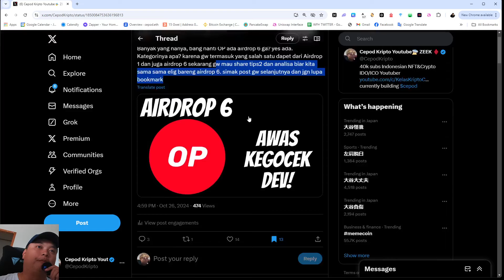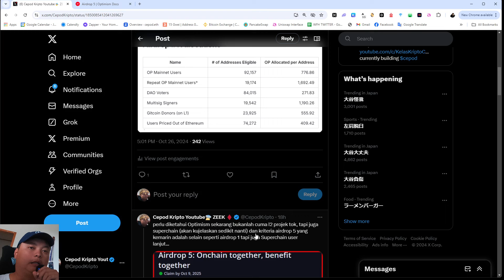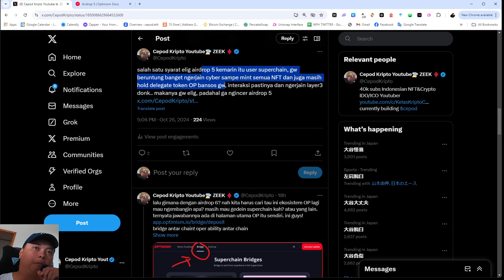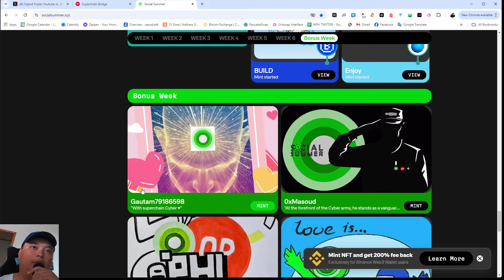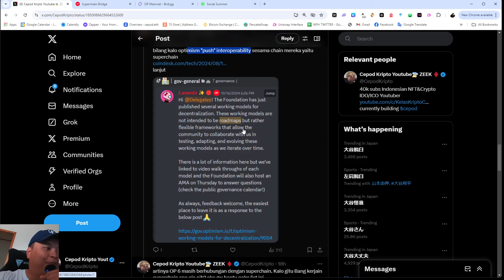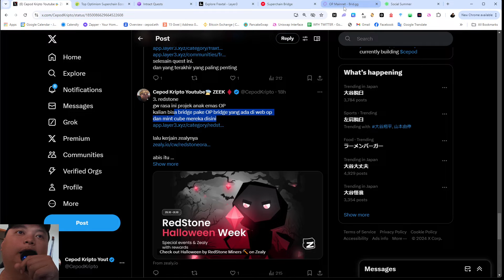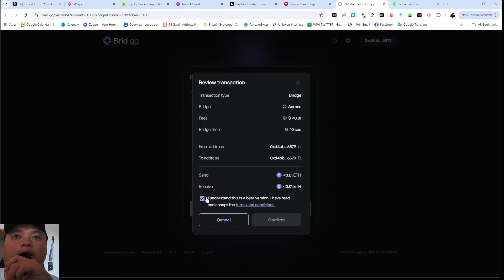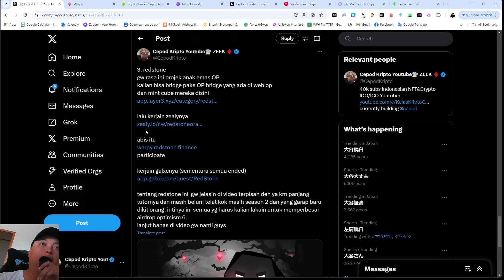BUAT YANG MAU ELIG AIRDROP OPTIMISM 6 SILAHKAN IKUT TUTOR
disini tutornya

kalo mau daftar exchange silahkan pakai ref aku
OKX Exchange